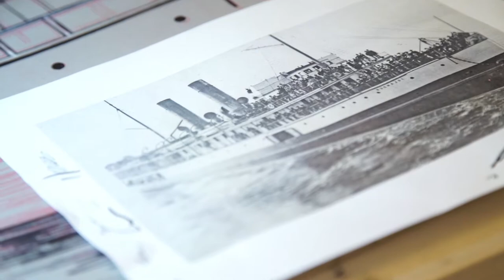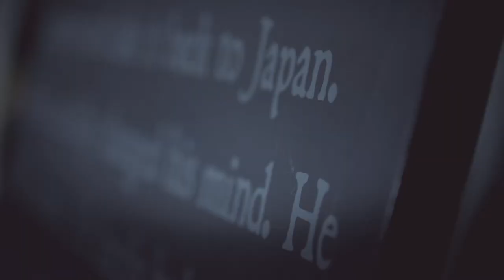We Are Los Angeles Artist - Miyo Stevens-Gandara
On Nov. 12-17, the California Community Foundation commissioned We Are Los Angeles, a public art exhibit, in honor of its 100th anniversary.